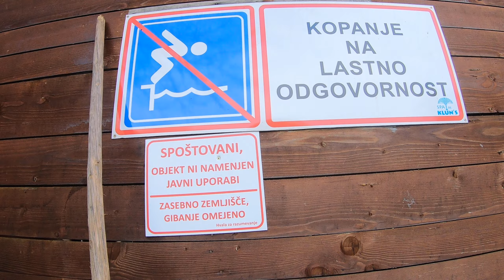Klunove toplice - Izvir termalne vode, kjer se lahko kopate skozi vse leto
Klunove toplice se nahajajo v neposredni bližini kraja Cerklje ob Krki.

V tem bazenu ima voda 27 stopinj in se lahko tako, kot v Klevevžu, kopaš skozi celo leto.

Klunove toplice so na parceli v privatni lasti, vendar se v njih lahko kopaš kadarkoli brezplačno. Vsaj take informacije imam jaz. Menda nekje sicer obstaja škatla za prostovoljne prispevke, ki pa jo jaz nisem našel.

Klunove toplice se nahajajo v bližini Cerkelj ob Krki.

Jaz se grem tukaj kopati, ko pade prvi sneg.